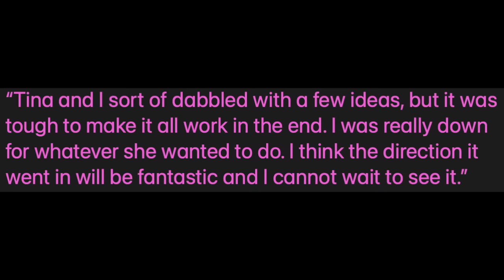Rachel Meets Renee: Regina George's At 'SNL'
Graeme O'Neil takes a look at Rachel McAdams' surprise appearance on "Saturday Night Live" when new "Mean Girls" star Renee Rapp was the musical guest.